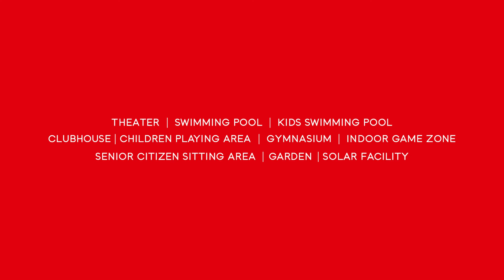Sopan Elegance | Best Branding And Advertising Agency In India | Teaser Video Part - 4 By Kalavid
Here we present our work of video creation for the Sopan Elegance.

Kalavid Branding and Advertising Agency has been serving this field for more than 23 years. We are always ready to create something special for our customers.